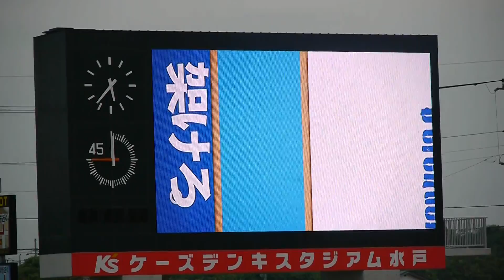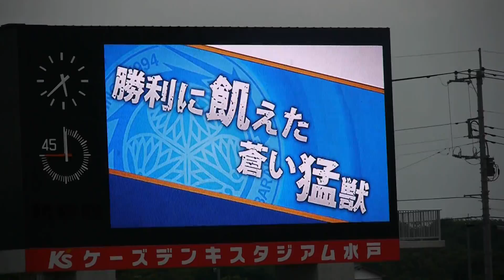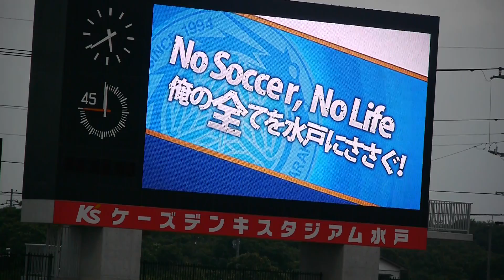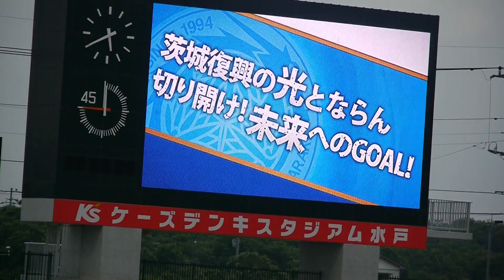2011 水戸ホーリーホック選手紹介 20110731 吉原宏太＆鈴木隆行